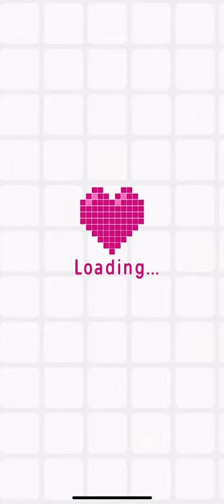Logic Pic (Expert Mode) [ANIMALS] Level 9